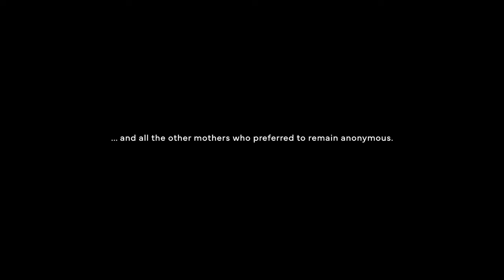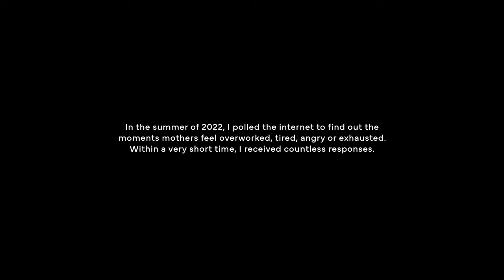The perfect mother is a myth | "Concept of a Happy Mom" - Short film by Henriette Rietz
Loving, happy, easygoing. Care work, mental load, exhaustion. How are mothers portrayed in the media? Everyday scenes from clichéd media representations are juxtaposed with serious personal statements.The result is an irritating narrative that questions the concept of the supposedly Happy Mom.

"Concept Of A Happy Mom" questions the media portrayal of women* in the role of the mother and shows the consequences of mental load & exhaustion. Real stock footage with clichéd everyday scenes, are juxtaposed with serious personal statements. The result is an irritating narrative that questions the concept of the supposedly Happy Mom.

Following her award-winning and internationally successful debut film »POSTPARTUM«, this is director Henriette Rietz's second short film.

Original title - Concept of a Happy Mom
Direction - Henriette Rietz
Writer - Henriette Rietz
Producer - Henriette Rietz
Colour Grading - Florian Schäfer
Sound & Mix - David Kamp
Soundtrack - Benjamin Cornelius
Cast - Kathy Manfre, Jenn Henry, Amanda Balser, Gabriel Ashton Brown, Lara Woodhull, Rivka Rothstein, Effie Alder, Shaquana Bell, Darrin Revitz
Year - 2023